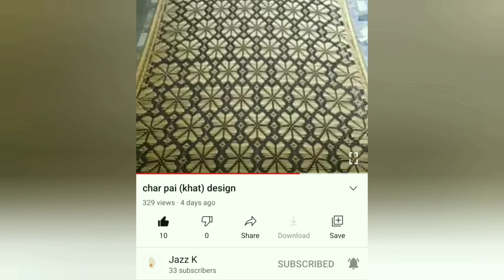Fly stitch basic embroidery stitches for beginners.